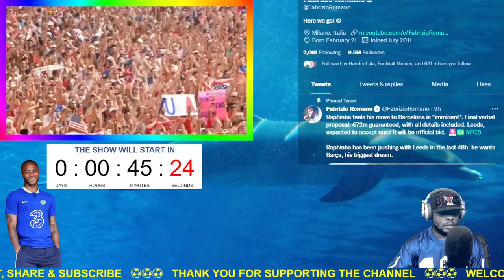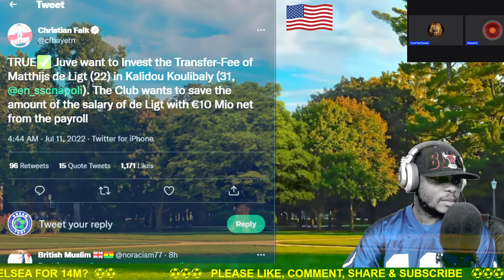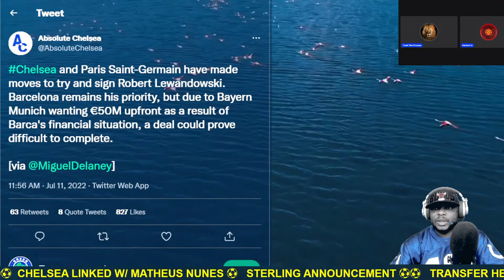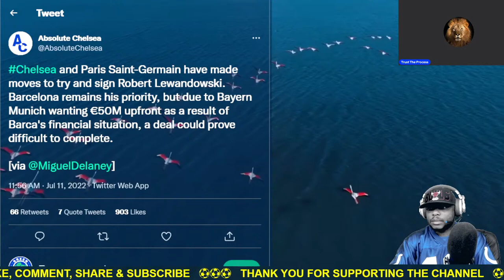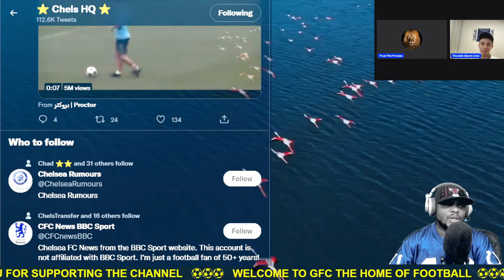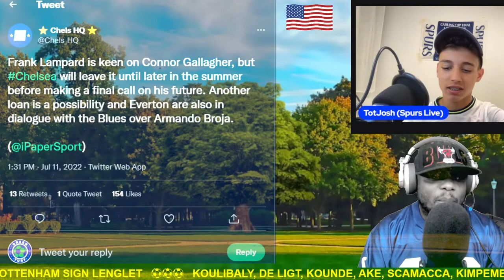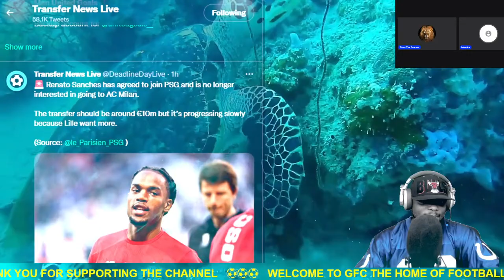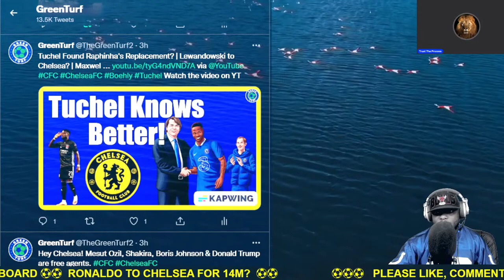🔴 Transfer News & Friendly Games | Sterling, De Jong, De Ligt | Ronaldo, Raphinha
Live fans call-in show
Chelsea to announce Raheem Sterling soon
Ronaldo wants to join Chelsea